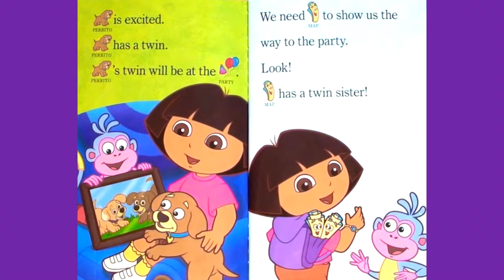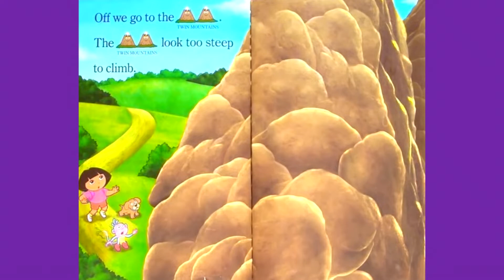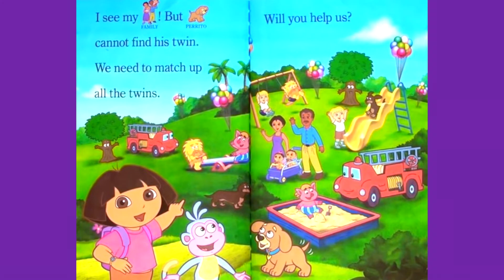THE PUPPY TWINS Read Aloud, Dora the Explorer, Nick Jr Best Read Aloud Books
Join Dora as she has a 'twin' adventure on the way to her party.